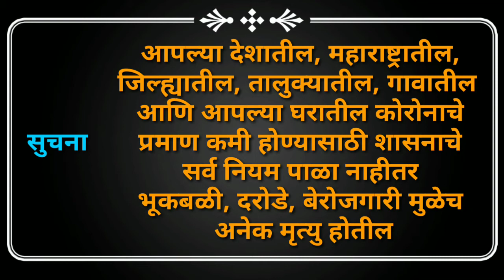Pune Lockdown, लोकडॉन मध्ये अनेकांच्यावर गुन्हे दाखल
पुणे मध्ये पुन्हा एकदा लोकडॉन  जाहीर केला आहे हा लोकडॉन  दिनांक

पुणे मध्ये पुन्हा एकदा लोकडॉन  जाहीर केला आहे हा लोकडॉन  दिनांक १३-०७-२०२० ते २३-०७-२०२० हा दहा दिवसाचा कडक लॉकडोन राहणार आहे कृपया सर्व नागरिकांनी पुणेकरांनी लोकडॉनचे सर्व नियम काटेकोट पाळावेत पोलिसांना सहकार्य करावे

Lockdown has been announced once again in Pune. This lockdown will be a strict lockdown for 13 days from 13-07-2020 to 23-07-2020. Please all citizens of Pune should abide by all the rules of lockdown